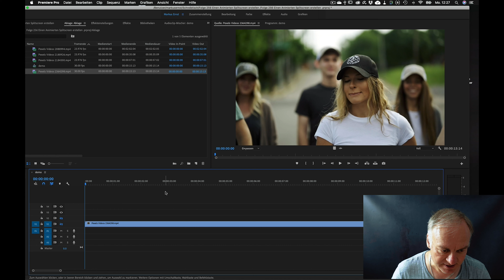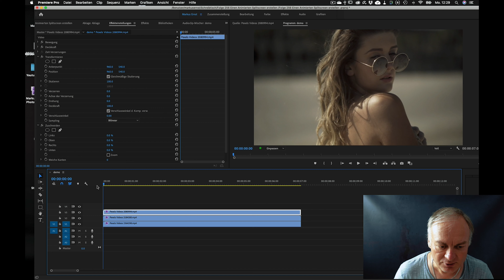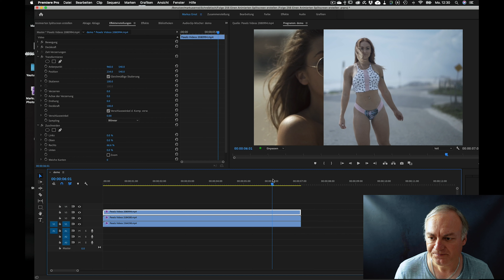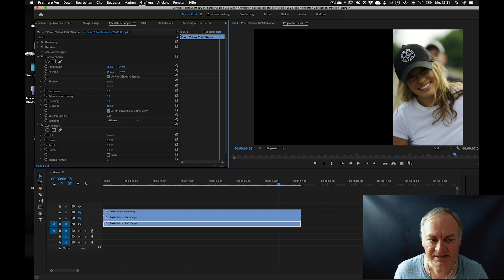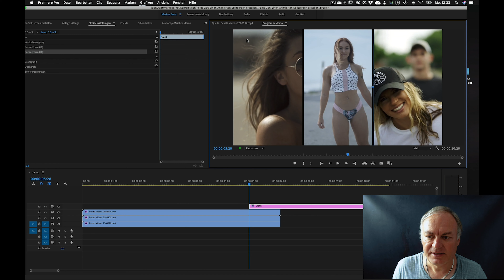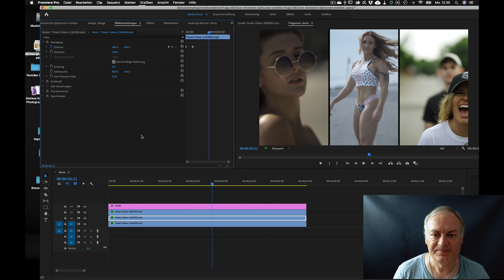Einen animierten Splitscreen in Premiere Pro erstellen # Folge 256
In diesem Tutorial zeige ich Dir wie man mit einfachen Mitteln in Premiere Pro einen Splittscreen erstellt und diesen noch animiert.